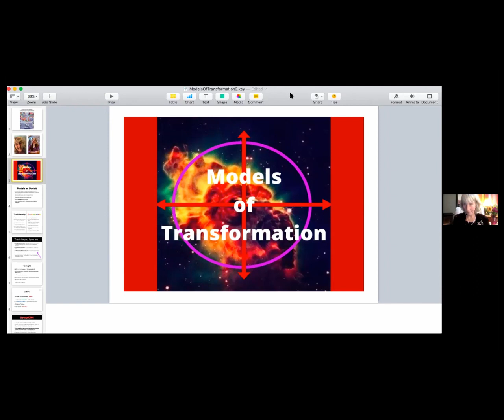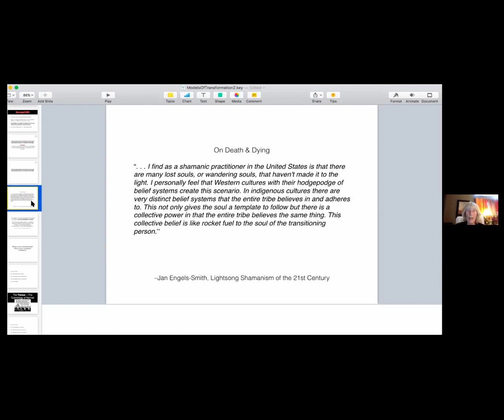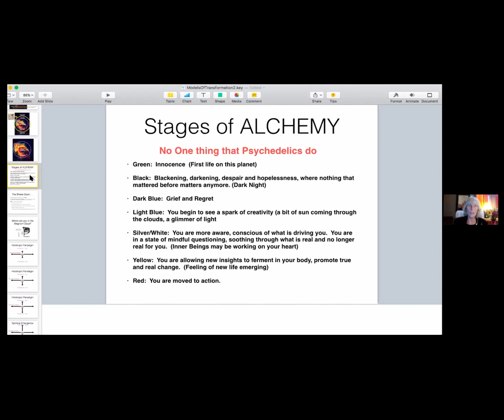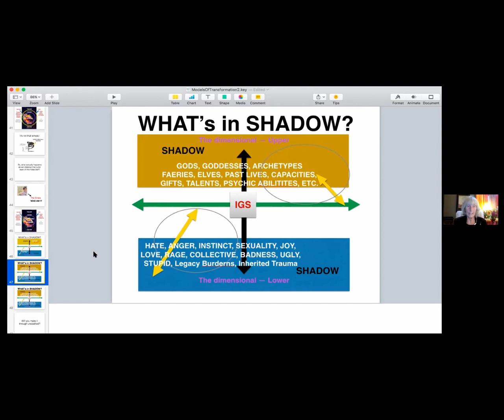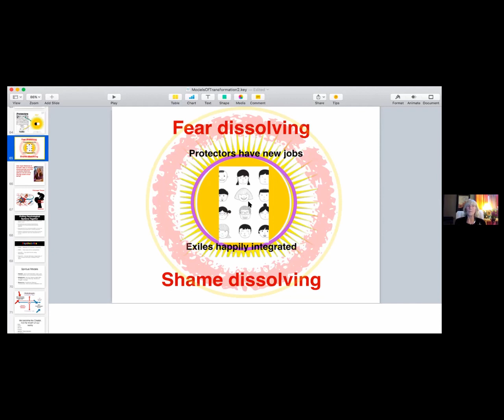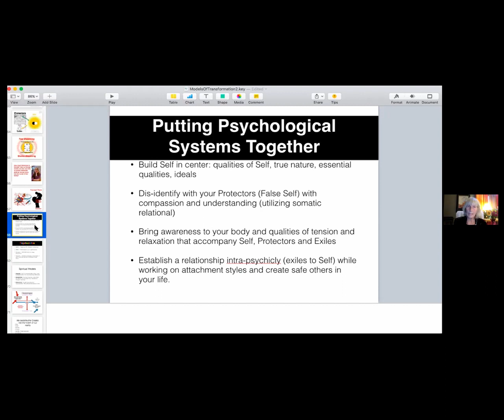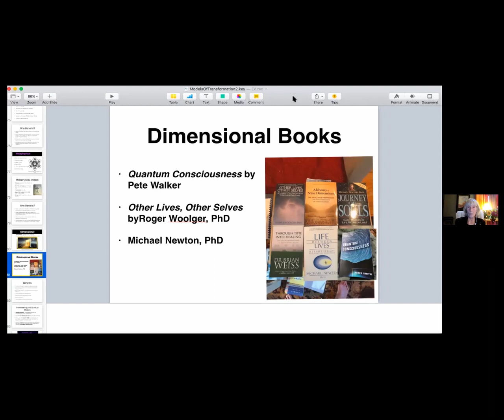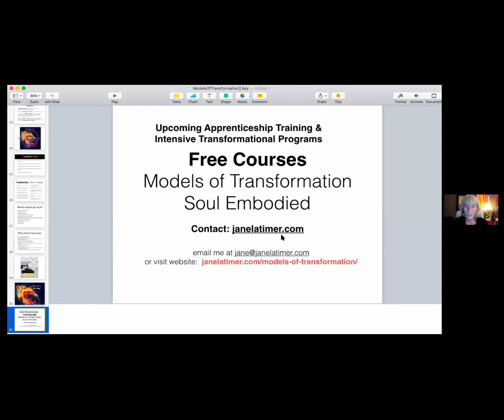Models of Transformation Part 1: Using Psychedelics for Psychological & Spiritual Growth. J Latimer+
Models of Transformation, Part 1: Using Psychedelics for Psychological & Spiritual Growth ft Jane Latimer & Lisa Markham Sherrill. Host: Donna Loeffler. Videographer: Kazzrie Hekati

The Portland Psychedelic Society is pleased to have Jane Latimer, MA & Lisa Markham Sherrill, MA, PhD (candidate) with us for a 2-part series. The 2nd event will be 4-30-21.

Traditionally, plant medicines have been incorporated within the context of specific cultures & cosmologies. Westerners traveling to Peru (for example) to experience Ayahuasca, are often shocked & unable to integrate or assimilate their experiences upon returning. Because we don’t live within the structure & cosmological system of the Ayahuascan Shaman & are dealing with issues that indigenous culture has no awareness of, we have to draw upon our knowledge and wisdom to address the dissociation, depression, anxiety, & loneliness almost unheard of by these indigenous peoples. When in Peru Jane asked the Shaman administering to her group this question: Does your culture deal with the kind of trauma our group is experiencing? He looked at her & said “No, we are dealing with the trauma you have brought to us.”

Since then Jane has taken her education & experience as a trauma therapist & spiritual teacher, & combined what she knows into a framework that addresses the needs of westerners who are using psychedelics to heal. Jane has found most people, when given a cosmological system that addresses a psychological as well as a spiritual point of view that makes sense to our Westen minds, can make progress in a way that they have not been able to do before.

It is Jane's belief that the model of transformation we choose must be a major part of the skill set we bring towards our work with psychedelic medicine.

IN THIS PRESENTATION:
Jane reviews a variety of models of transformation that she uses with her clients & teaches within her school, PsyAlchemy. Each of these models has a unique purpose & benefit for the individual. Each one of them addresses a specific situation the individual is working through & each presents a method of working that can help us make sense of where we are & wish to go. Understanding where we are & what we need is an important part of choosing a Model of Transformation. The Model we use will impact the quality of our journey & our results.

Within the Broad Context of Alchemy & Spiritual Emergence, Jane & Lisa look at the following:

PSYCHOLOGICAL: Internal Family Systems, Transpersonal (Perinatal & Archetypal), Relational (Polyvagal & Attachment) & Somatic (Trauma in the Autonomic Nervous System)

SHAMANIC: Spirit & Elemental Allies, Upper/Lower & Middle Worlds, Soul Loss & Retrieval, Cleansing & Purification

METAPHYSICAL: Non-Dual, Essence, Higher Mind, True Nature, True & False Ego; Vibrational/Energetic healing

DIMENSIONAL: Parallel Lives, Quantum Consciousness, Past Lives & Life Between Lives

THE PRESENTERS:

Jane Latimer, MA
is a psychedelic integration specialist with 40+ years working with individuals with developmental trauma. Her program PsyAlchemy: Developing Your Soul Seed is now available for individuals interested in pursuing the use of psychedelics for spiritual, personal & professional development. Through her educational programs, she trains individuals & therapists in best use practices for healing personal & collective trauma. She teaches an array of Transformational Models that when combined with transpersonal states & psychedelics can potentiate healing & spiritual collective evolution.

Lisa Sherrill, MA
is a family therapist, executive leadership coach, mediator & psychedelic integration specialist with 15+ years working with individuals, couples, businesses, & groups dealing with gridlock, conflict & trauma. Lisa's specialty is in the intersecting fields of attachment theory, neurobiology, addiction recovery, archetypal psychology, along with the study of relational, intergenerational, workplace & cultural trauma recovery.

The Portland Psychedelic Society (PPS) is a project of PEERS, a 501c3 non-profit, donation-based organization.

If you’re financially able to,
please consider supporting our work by making a

4233

We love volunteers.
If you're willing, we have a place for you.

Click the [Get in Touch] Button

Thanks for your Participation & Support!